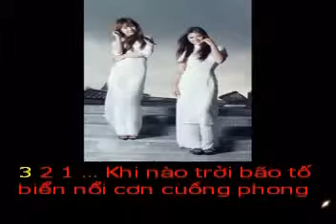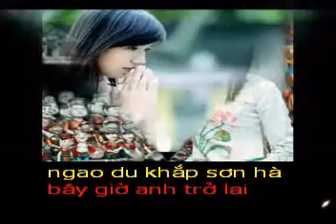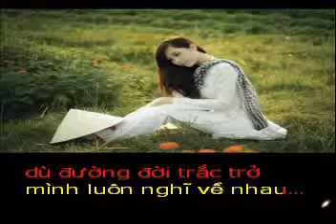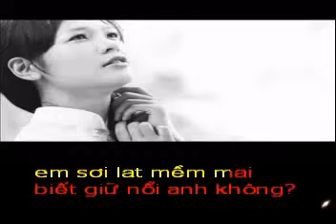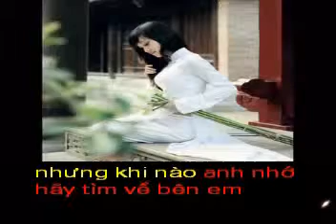Phan mem hoa am MIDI UTILITY - HAI ANH Pho nhac bai VE BEN EM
Khi nào trời bão tố,
Biển nổi cơn cuồng phong,
Khi nào anh đau khổ,
Về bên em nhẹ lòng...

Em sẽ là dòng sông,
Trưa hè anh tắm mát,
Em sẽ là câu hát,
Ru giấc anh ban trưa...

Em sẽ là cơn mưa
Gột trôi đi buồn khổ,
Dù đường đời trắc trở ,
Mình luôn nghĩ về nhau...

Cho dù ở nơi đâu,
Luôn nuôi niềm nhung nhớ,
Trong nhịp đập hơi thở ,
Có hình bóng hai ta...

Ngao du khắp sơn hà,
Bây giờ anh trở lại,
Em ,sợi lạt mềm mại,
Biết giữ nổi anh không???

Chẳng mong đời bão giông ,
Chẳng mong anh đau khổ,
Nhưng khi nào anh nhớ
Hãy tìm về bên em...